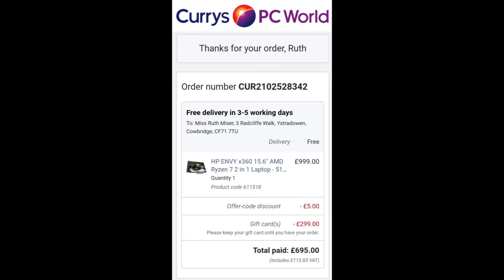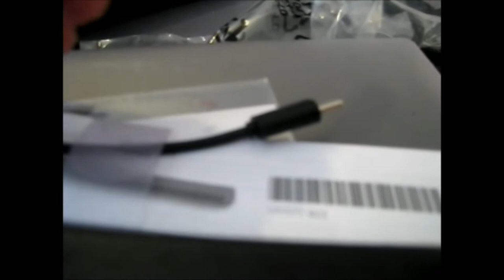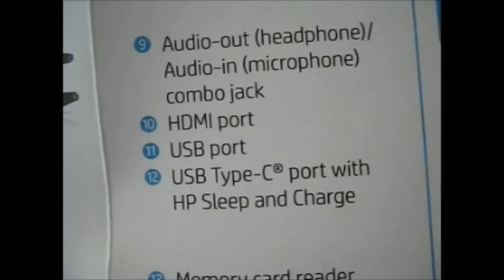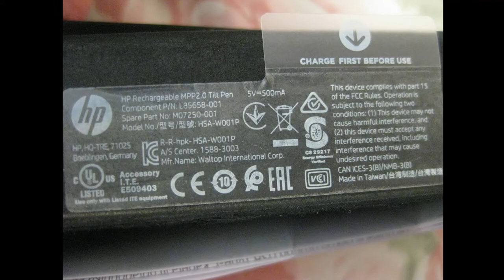I'm so excited! I Got My New HP Envy Laptop!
Opening of: I'm so excited! I Got My New HP Envy Laptop!

Contents bought from: Curry's PC World UK

Finally I can upload again! I don't think I put up a notification video this time... if anything like this happens again I'd most likely post notifications of some kind on my Instagram! So please follow me on there if you'd like!

I have to re configure/organise my upload schedule so I might not upload until next month which is only a few days away anyway!

pfwvssj